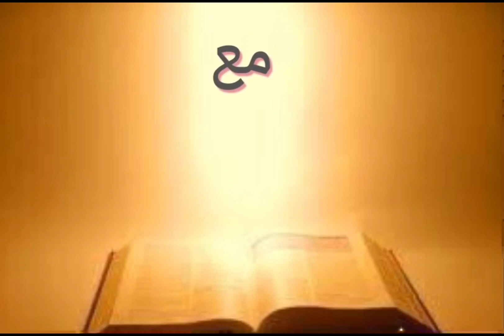أهم الكلمات التي تبدأ بحرف الT في اللغة التركية 🇹🇷🇹🇷اللغة_التركية